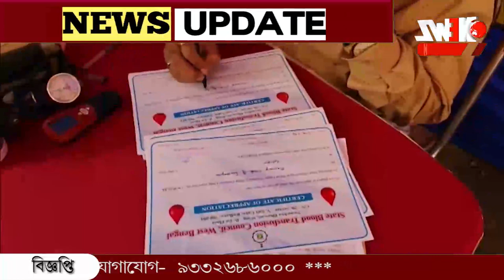বিয়ের মণ্ডপে রক্তদান শিবির বনগাঁয় ।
বিয়ের আগের দিন রক্তদান শিবির হবু দম্পতির। নিজেরা রক্তদান করার পাশাপাশি অন্যদের এগিয়ে আসার আবেদন। অভিনব উদ্যোগে সাক্ষী থাকলো কালুপুর এলাকার বাসিন্দারা।